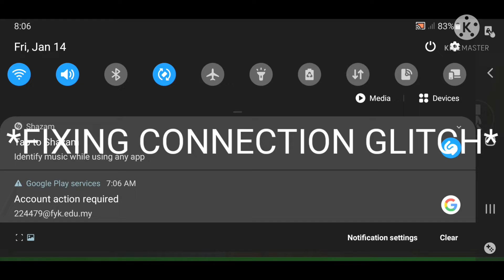Recording Blockman Go Night At The School for the first time!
And more.